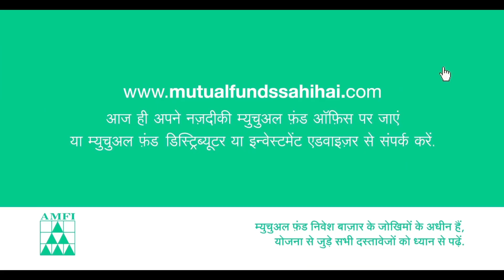Mutual Funds Sahi Hai...Digital Film 1